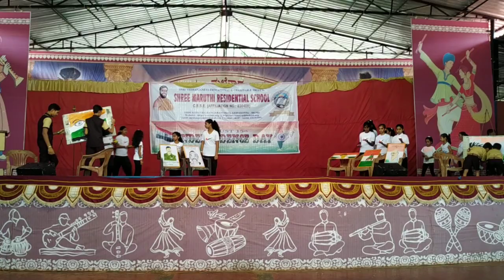Independence Day 2019 - SMRS - Dance 3